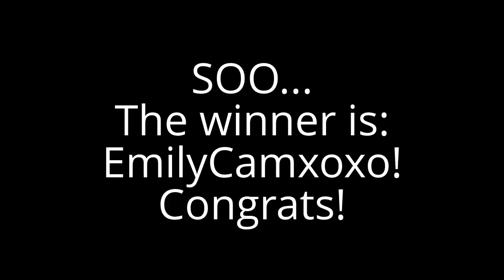RainbowCam#22 CONTEST RESULTS!